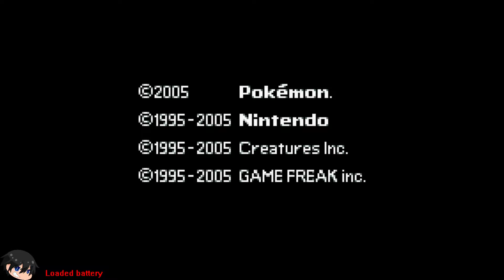Pokemon Emerald - Joint Run w/ Maiyatsumi part 5